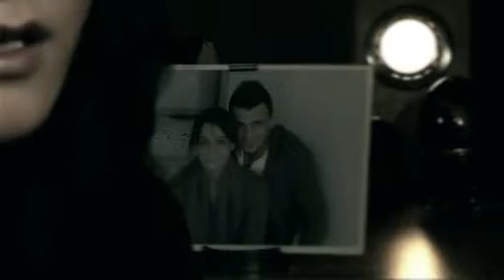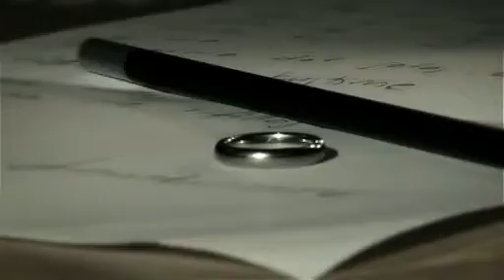Hamko feat Shqipe Tairi "As nje pike loti"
Jan.2009